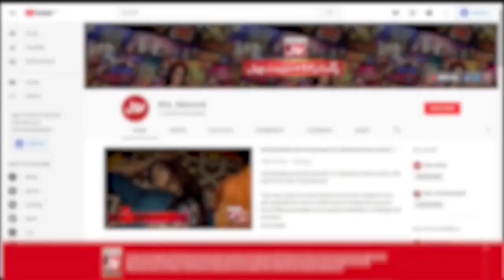Huey Tum Ajnabi Official Trailer Released | Mikaal Zulfiqar | Sadia Khan | Ayesha Omar | Viral Video